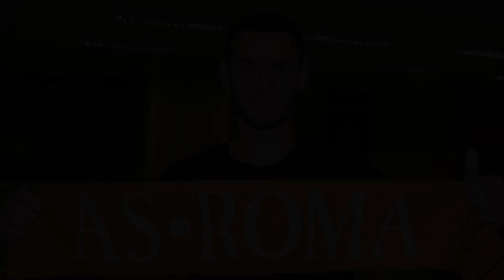Nasri, Mangala, Lukaku, Diego Costa et Matuidi... Le Journal du Mercato !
Au programme de ce JT : Jesé débarque au PSG, des départs à Manchester City, Chelsea fonce toujours sur Lukaku et souhaite dégraisser, la Juve cherche le remplaçant de Paul Pogba et enfin Thomas Vermaelen quitte le Barça pour la Roma.